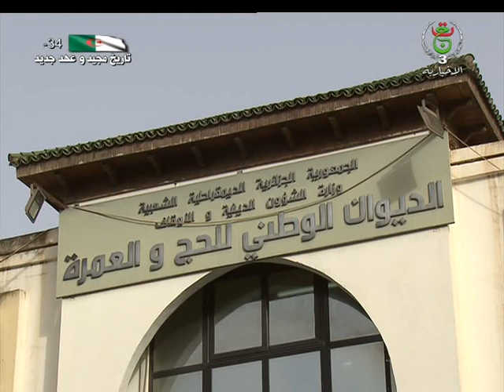نشرة أخبار 11:00سا | 01-06-2022